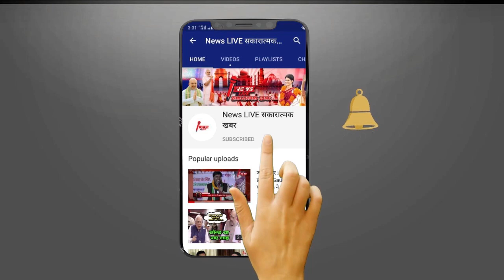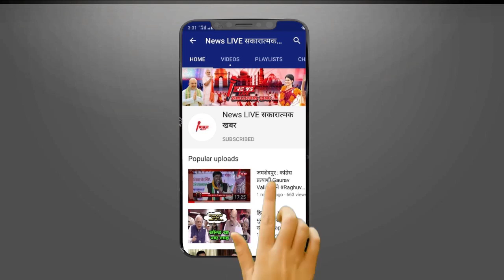Sadhvi Prachi ने दी Azam Khan को सलाह - भगवान राम का नाम लें, ठीक हो जाएगी तबीयत ! NEWSLIVE